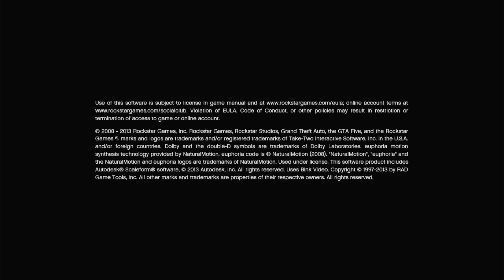Grand Theft Auto V PS3 Gameplay